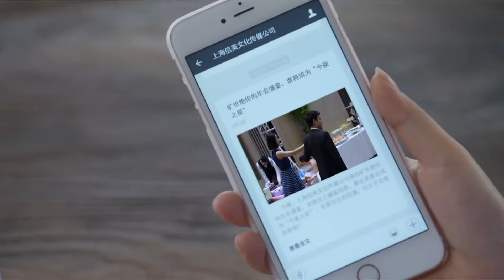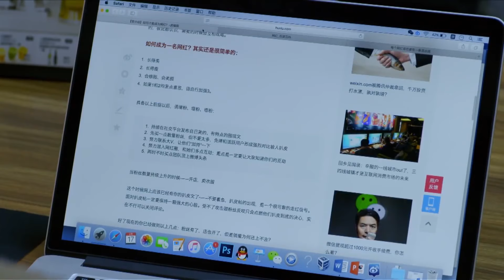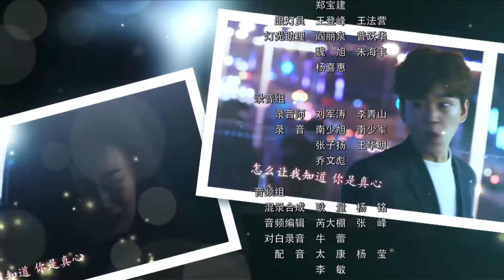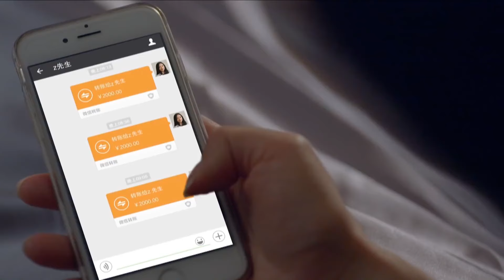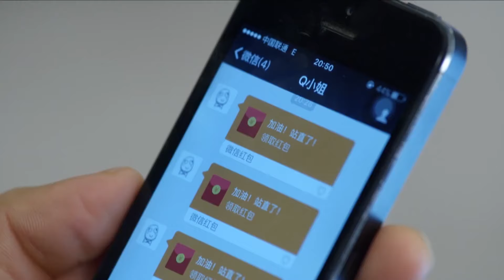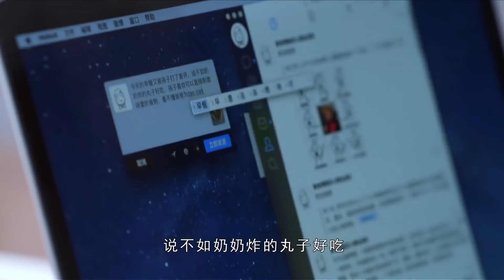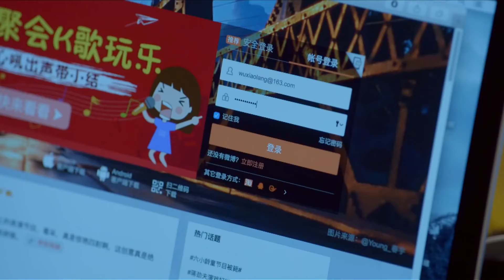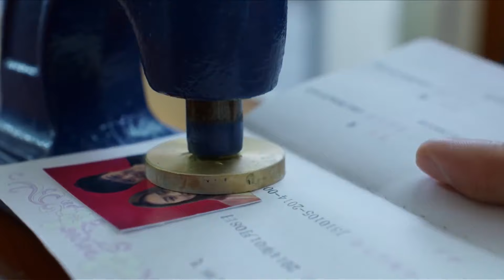【FULL】丈夫带小三参加聚会，哪料从不打扮的妻子一身蓝裙出现丈夫瞬间移不开眼，小三气疯了！🦄chinesedrama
劇名（Drama Name）：【婚姻历险记 Marriage Adventures】